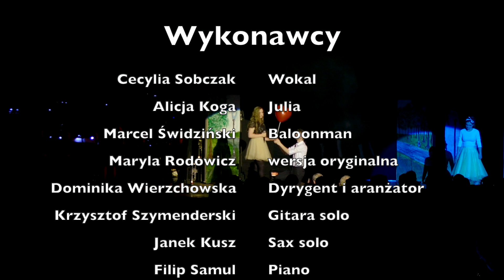Niech żyje bal! Cecylia Sobczak Charytatywny Musicalowy Koncert Walentynkowy 2020 QUI PRO QUO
Seria koncertów miała na celu wsparcie fundacji: Mam marzenie; L'Arche; Wspólnota Burego Misia i Avalon.
W oryginale piosenka Maryli Rodowicz w nowej odsłonie, przecudnej  aranżacji Dominiki Wierzchowskiej.